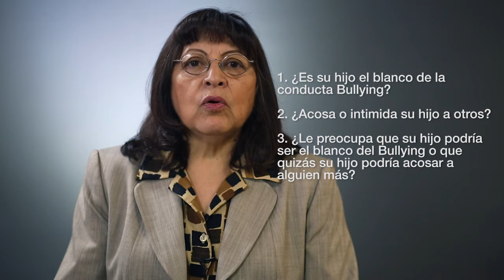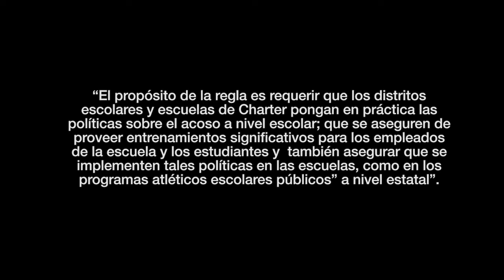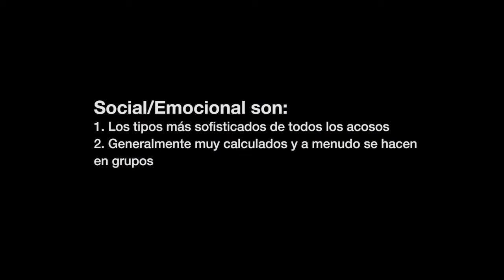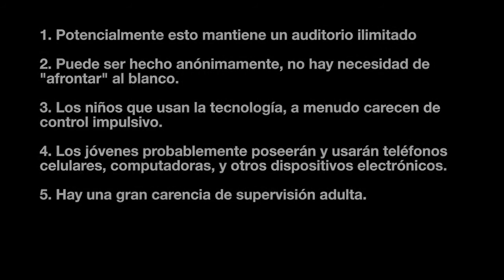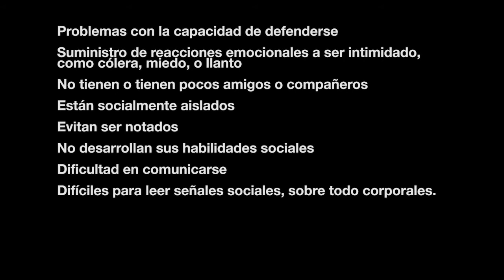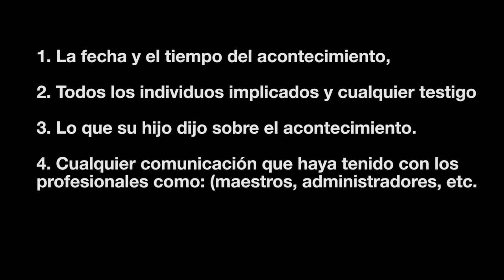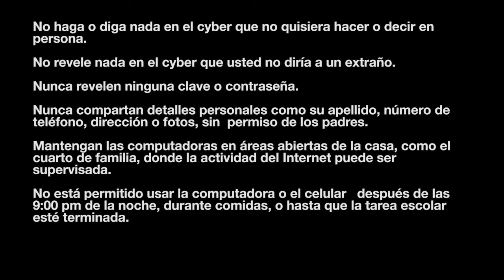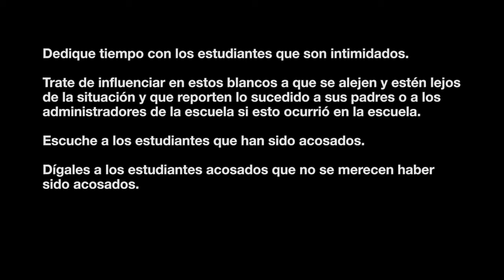La Prevención del Bullying—es la Responsabilidad de Todos